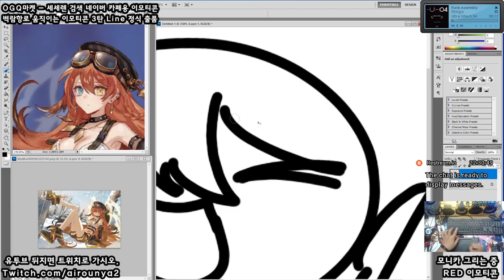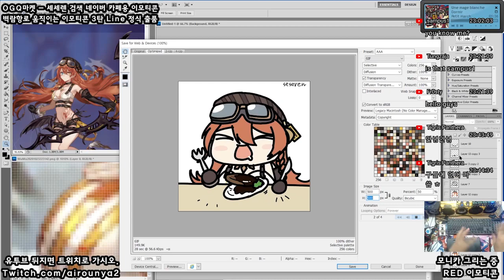[Seseren] レッド：プライドオブエデンお絵かき - モニカ [20 10 23 Speed x8]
밥순이